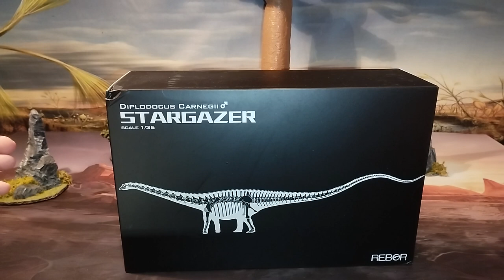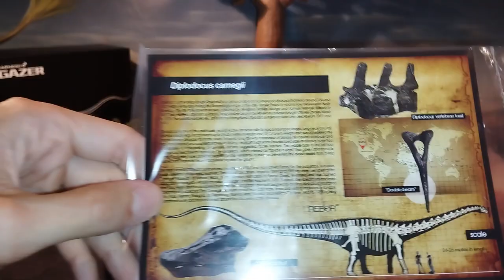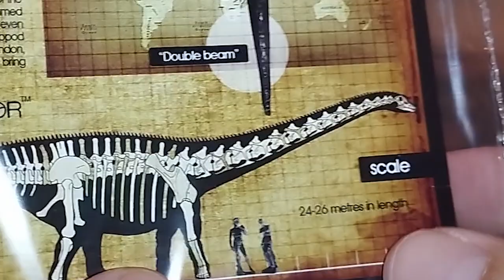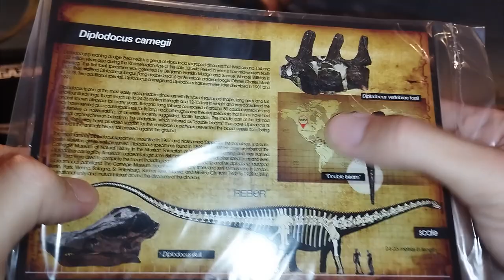UNBOXING Y REVIEW DIPLODOCUS CARNEGII 'STARGAZER' DINOSAURIOS!!! \\ REBOR 2023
Revisión en español de la figura del Diplodocus hallorum a escala 1:35 de la marca inglesa rebor de una calidad excepcional, con su coletazo te hará reventar los tímpanos!

Introducción: 0:00
Unboxing: 0:50
Medidas: 5:50
Review: 6:19
Recomendación: 9:37
Comparativa: 11:26
Saludos: 13:41
Outro: 14:06